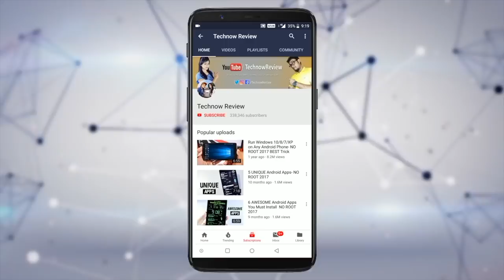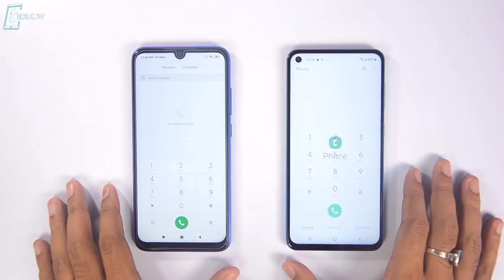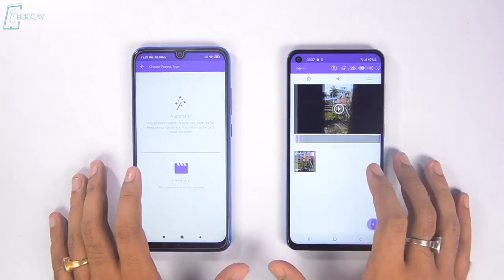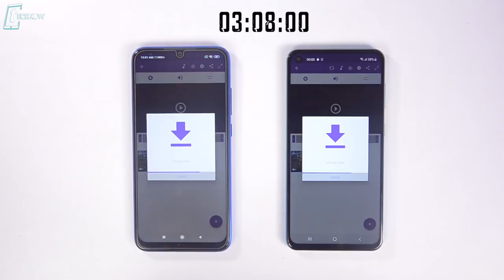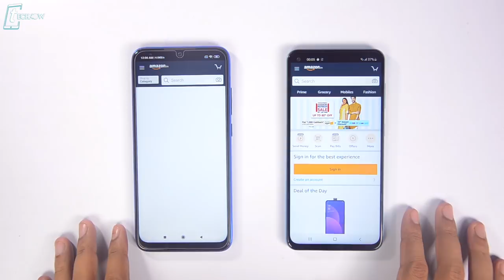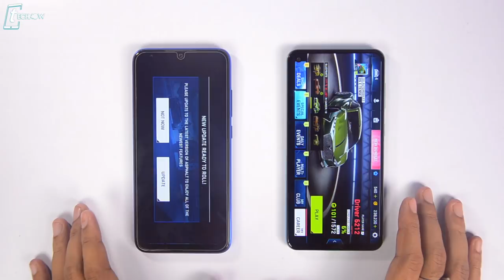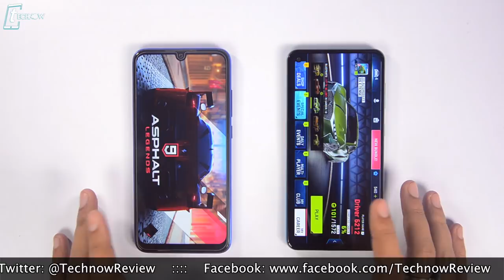Samsung Galaxy M40 vs Redmi Note 7 Pro Speedtest Comparison & RAM Management [BATTLE OF SD 675] 🔥🏁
In this video Redmi Note 7 Pro comes head to head with Samsung Galaxy M40 as we are doing the Speedtest Comparison & RAM Management Test between these two Snapdragon 675 based smartphones.

6GB Zenfone Max Pro M1 vs Poco F1 vs OnePlus 6 vs Mi A2 - BLIND CAMERA TEST COMPARISON!